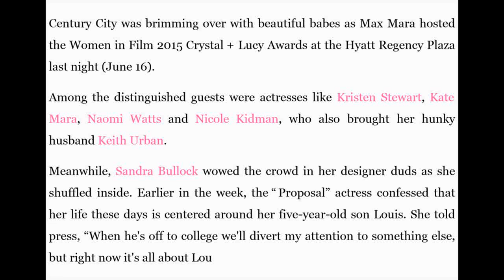Fabulous Females Flock to Women in Film 2015